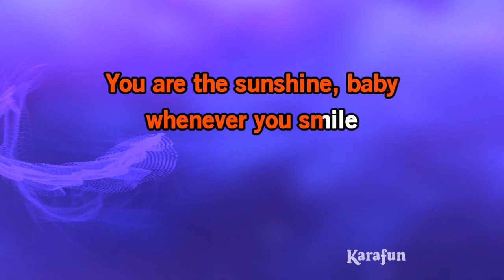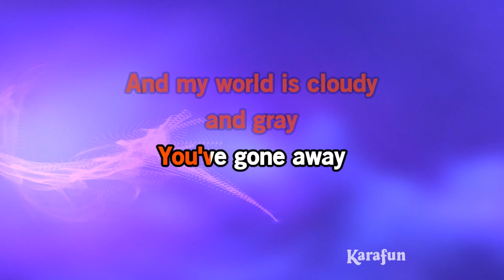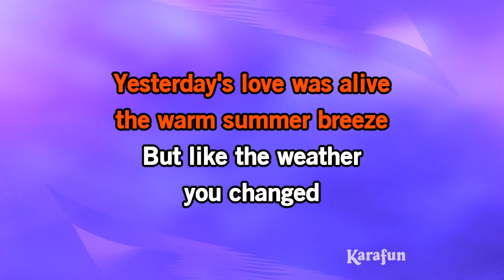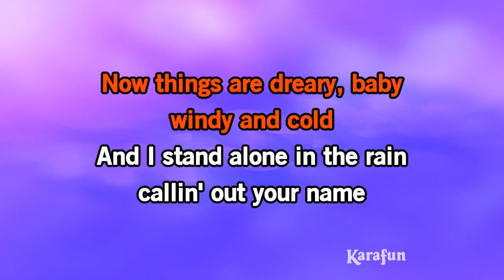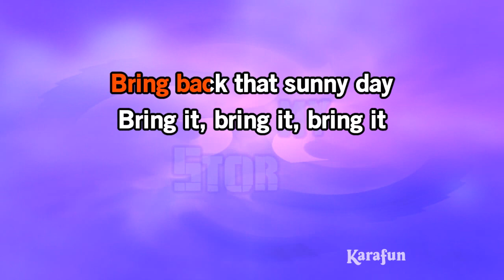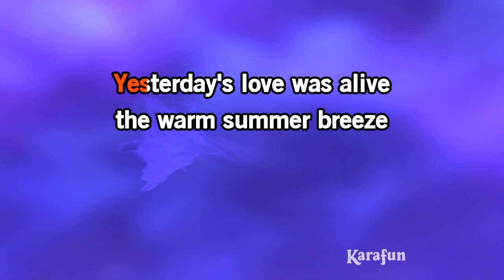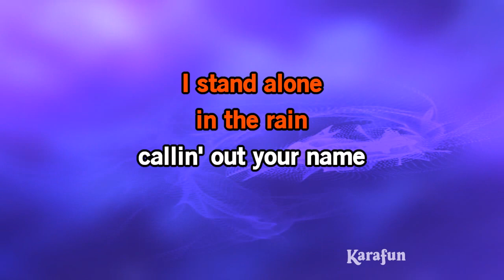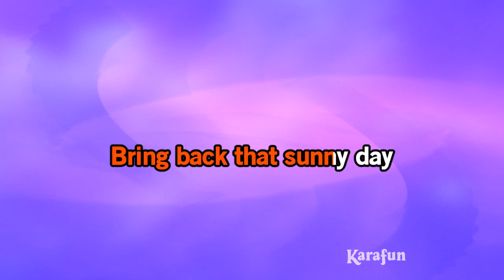Stormy - Santana | Karaoke Version | KaraFun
ℹ️ This version contains a low volume vocal guide to help you learn the song. The karaoke version without the vocal guide is available This recording is a cover of Stormy as made famous by Santana. This version is not the original version, and is not performed by Santana. This instrumental/playback version contains a vocal guide, the lyrics and backing vocals.